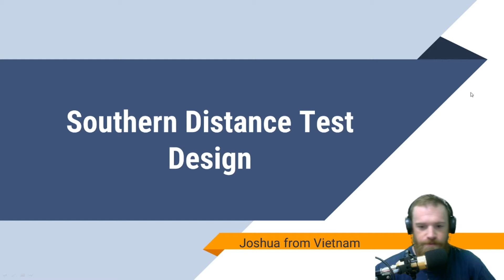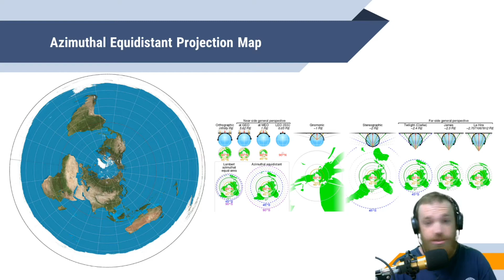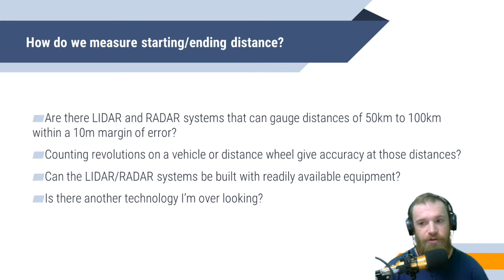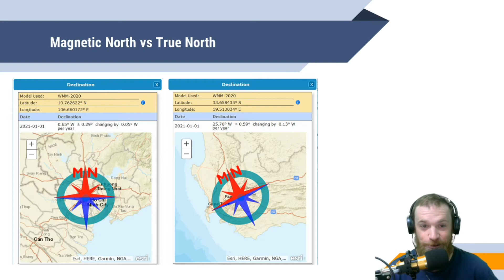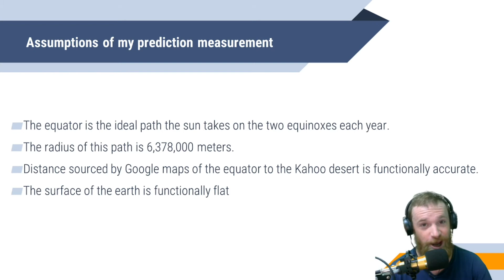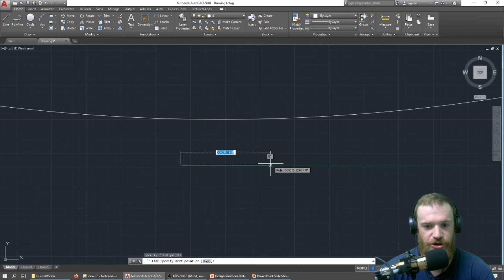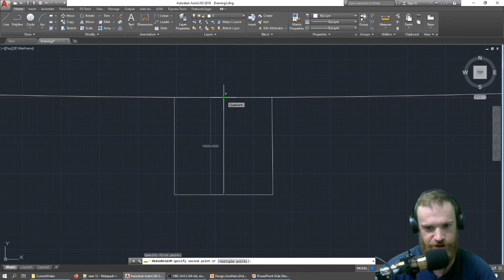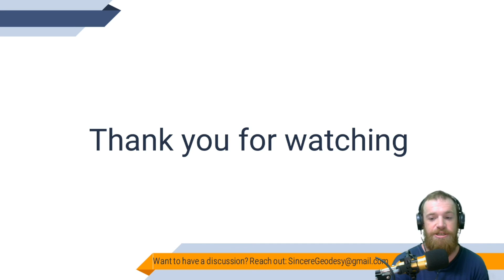Design: Southern Distance Test to Verify the Surface Shape of the Earth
My design and prediction for an experiment to help further understand the surface shape of our known geography.